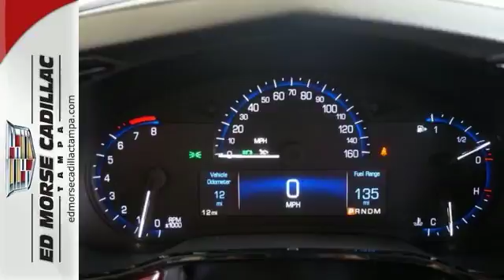2015 Cadillac CTS Tampa FL St. Petersburg, FL F0143909 - SOLD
Year: 2015
Make: Cadillac
Model: CTS
Trim: 2.0T Luxury Collection
Engine: 2l 4 Cyl. Fuel Injected Turbo
Transmission: RWD 6-Speed Automatic
Color: Black
Interior: Black
Stock #: F0143909
VIN: 1G6AR5SX3F0143909
This sedan scored a crash test safety rating of 5 out of 5 stars. According to a review from CarsDirect, Handling was hard to fault, with quick, precise steering...and a flat, composed attitude through quick transitions. Could this be the vehicle for you? Give us a call today and find out!

Address:
101 East Fletcher Avenue